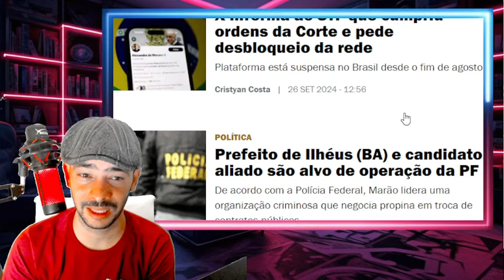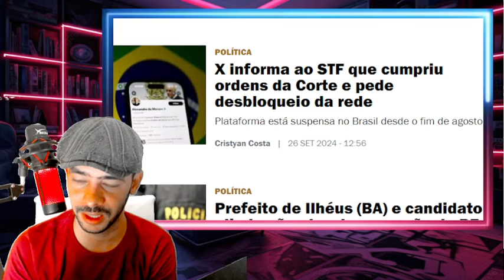ERA AS PROVAS QUE FALTAVA PRISÃO DE MORAES JA ESTA NA MESA AZEDOU